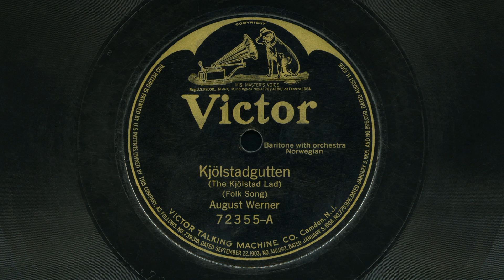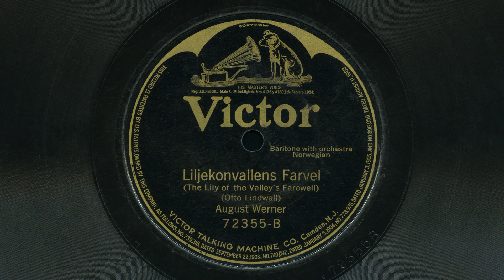Baryton August Werner – Kjølstadgutten / Liljekonvallens Farvel 1919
Kjølstadgutten: Norsk folkevise arrangert av Edvard Grieg (EG 108 nr. 137).
Liljekonvallens farvel (Konvaljens avsked) av Otto Lindwall.
Innspilt i Camden, New Jersey 5. mai 1919, med orkester dirigert av Rosario Bourdon.
Victor 72355.